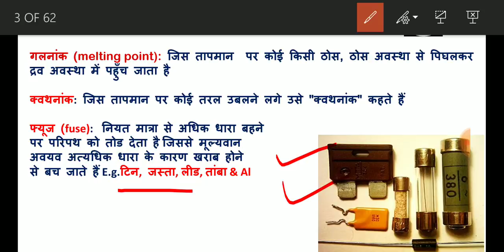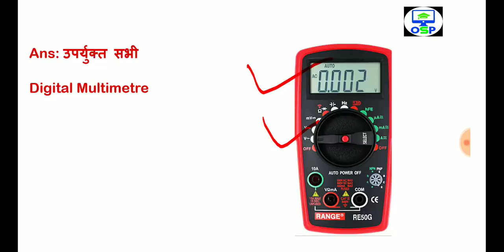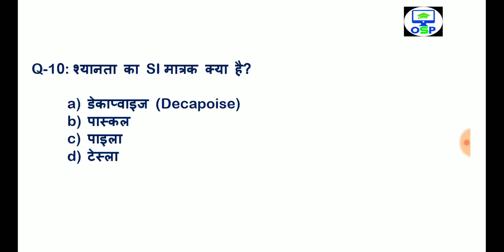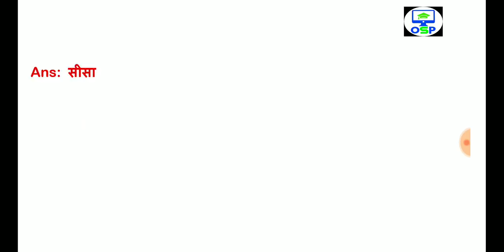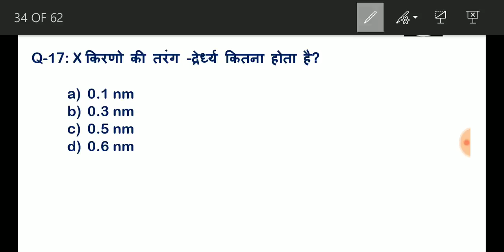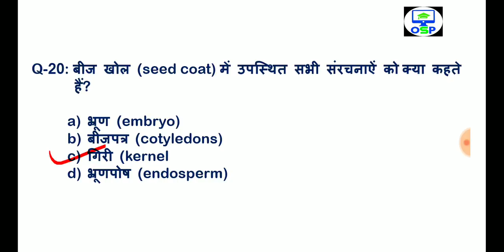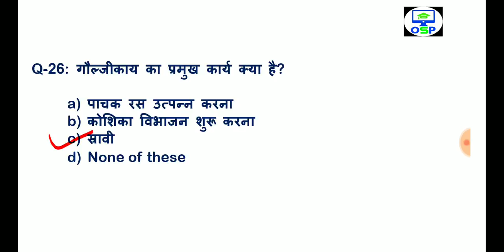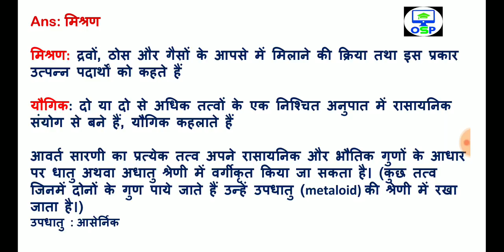Part -6 | Science gk in hindi | science quiz | विज्ञान | General science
🙏 💐 Welcome to 💥 Online Study 📖 Point 🙏
🚀 India's top study channel 🚀

★ Dear students  भारत के 28 राज्य PDF📖 notes के लिए नीचे लिंक में क्लिक करके Download कर सकते हैं👇 ₹49 only

📩  helpline & support 🖋️

🕟 Daily Current affairs - 4:30 AM
🕒 All exam special Gk - 3:00 PM
🕖 Daily trending topic GA - 7:00 PM